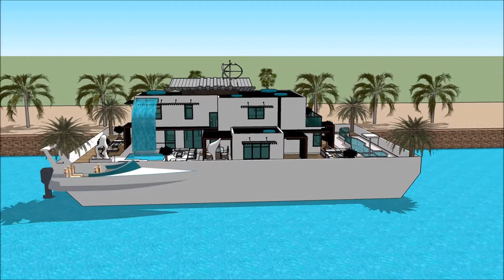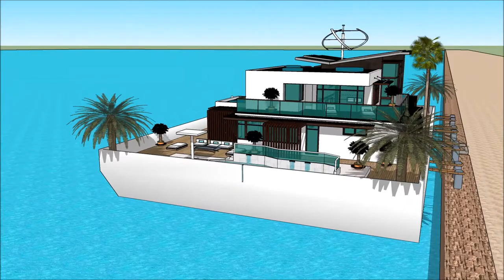Sketchup Villa casa galleggiante olandese Amsterdam Olanda architettura italiana villa di lusso arch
The floating house villa houseboatzania launching an innovative high-end luxury yacht floating house villa mansion home design potentially as a display of exhibition of the Sketchup Villa casa galleggiante olandese Amsterdam Olanda architettura italiana villa di lusso arch.

The collection of the Floating house villa houseboatzania concept of Sketchup Villa casa galleggiante olandese Amsterdam Olanda architettura italiana villa di lusso arch consists of high luxury and architectural art pieces in minimalism combined with living on the waterfront of the harbour.

The floating house villa mansion yacht design has the basis to sustain living with high standards and contemporary structural design - Sketchup Villa casa galleggiante olandese Amsterdam Olanda architettura italiana villa di lusso arch with numerous of prospects for excessive living and celebrating the desire of life worldwide: